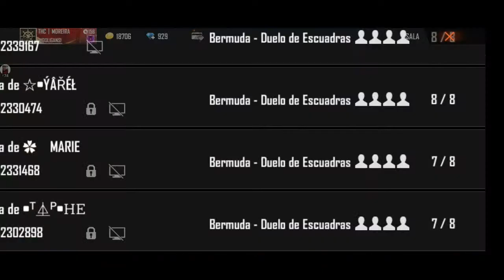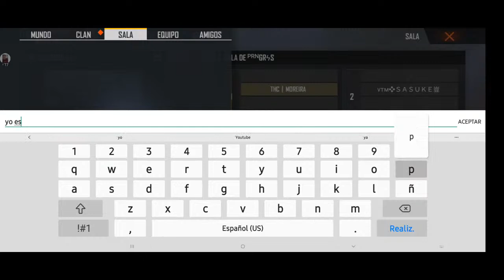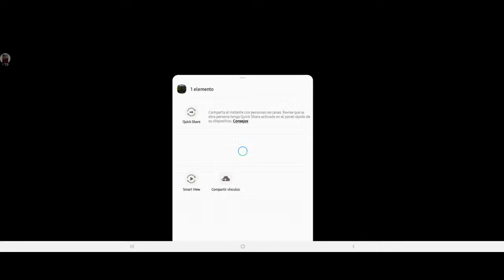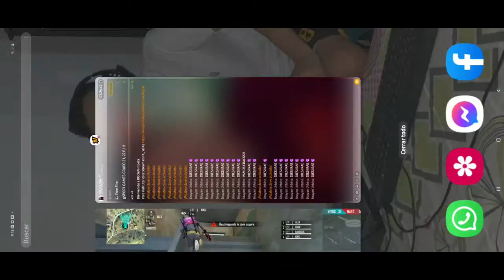¡¡SPORT GAMES GRUPO 21, 22, 23, 24 F.1!!